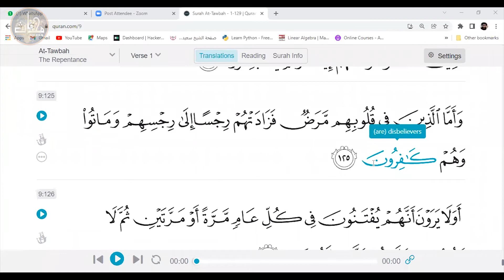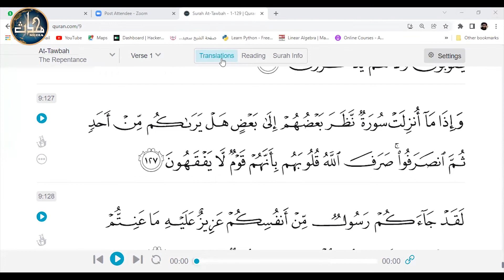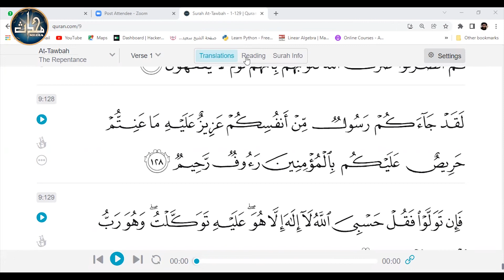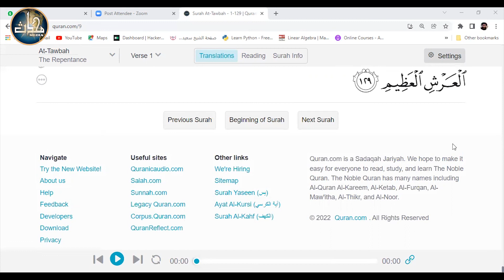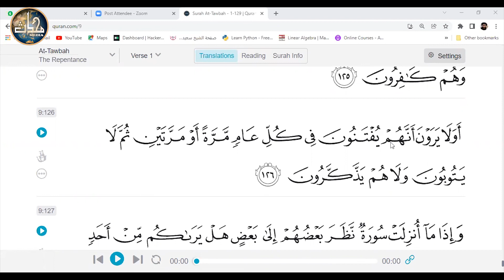LDN Tarjamah Quran Sem 01 Lecture 21